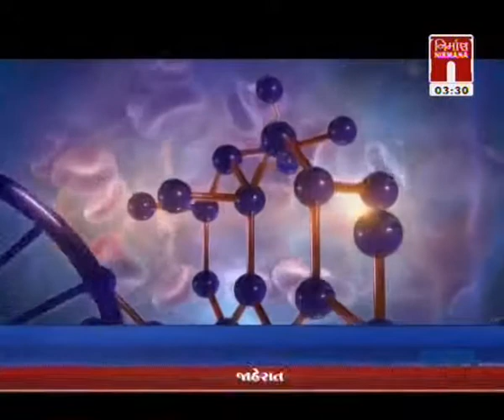કમર,ગરદન,પીઠ નો દુઃખાવો, ગાદી ખસવી વગેરેના ઉપચાર-1 Back pain treatment-1कमर दर्द के उपचार by NISARG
This is 232nd live popular TV-talk show of "NISARG AYURVEDAM". Where Gujarat’s well known & eminent Ayurveda physician "Vaidya RAJESH THAKKAR" enlightening the view of ayurveda on

"Treatment of back pain & Spinal disorder
કમર,ગરદન,પીઠ નો દુઃખાવો, ગાદી ખસવી વગેરે મણકાના રોગોના ઉપચાર
कमर दर्द के उपचार"

 & giving live answer of viewers. It was telecasted on Date: -  20 12 18 on Gujarati News Channel NIRMAN NEWS.